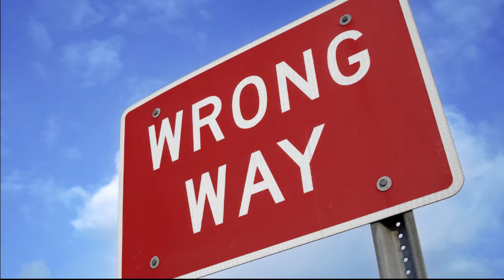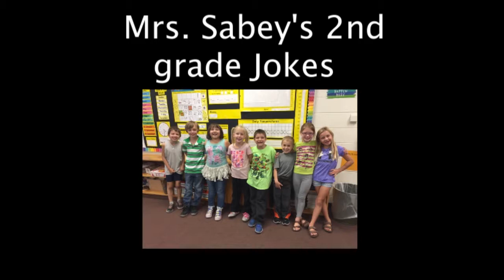Raider Report September 28 2017